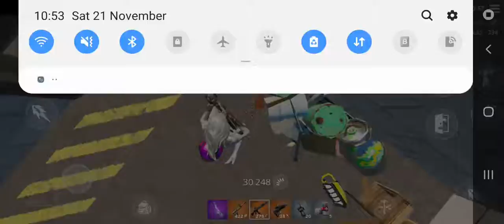Playing In BattleLab/Countdown To End Of Season[Fortnite Season4]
I'm going to be going live on dlive a couple times a week

If you want to support me and get a personalised video shout out you pay $1 and you can request them for any occasion.

About Typical Gangster
What's up guys my name is Typical Gangster i do vlog's and gaming videos and i love and appreciate the support from all my fans and love each and everyone of my supporters.